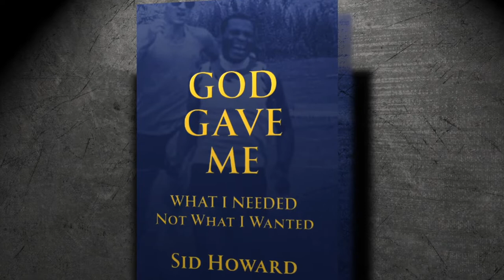A Gotta Run Moment with Gail Kislevitz honoring Sid Howard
Gail Kislevitz chats about her friendship with the legendary runner Sid Howard along with the importance of Sid's new book "God Gave Me What I Needed Not What I Wanted".